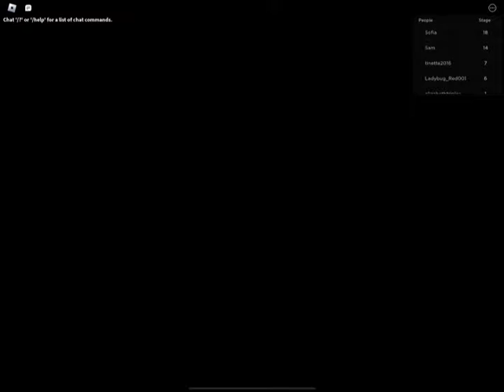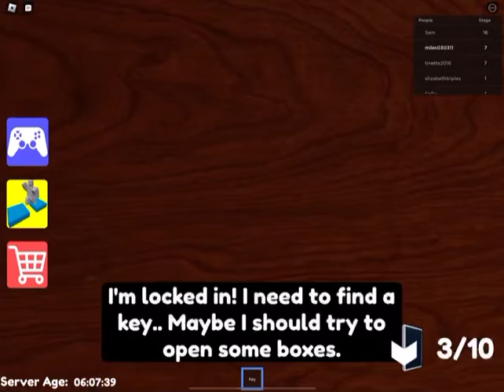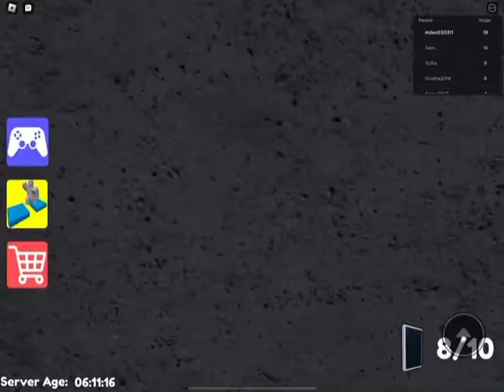Lazaretto Chapter 2 Demo Editon Custom Story Escape Mr. M’s Electronic Store